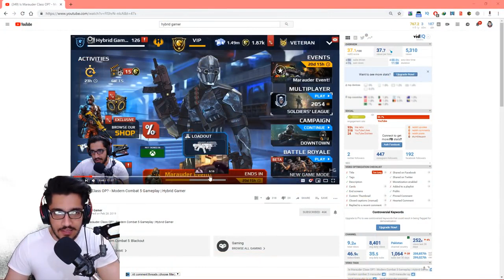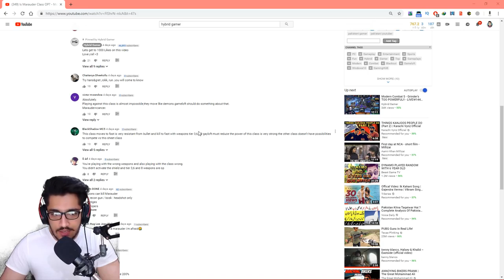Modern Combat 5 - Hans And Gret STILL OP?!? [REUPLOAD]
Hi guys so this is just a reupload of a video that i made a year ago and went viral with over 50k views right now there is some issue going on with mc5 and because of that i couldnt record anything so for now i wanted to reupload this video and show my new subscribers how good this weapon still is

My Dogtag : d0c73

My Pc Specs:

CPU: Core I7-6700k OC'D TO 4.5GHZ
GPU: EVGA GTX 1080TI FTW3 11GB
Ram: CORSAIR 16GB (8X2) 3200MHZ
Cooler: Corsair Hydro h110 gt liquid cooler

Much Love!